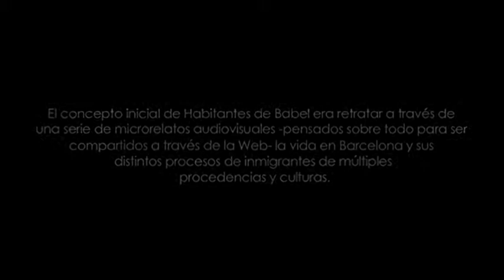Habitantes de Babel - Checca y Juan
El concepto inicial de Habitantes de Babel era retratar a través de una serie de microrelatos audiovisuales -pensados sobre todo para ser compartidos a través de la Web- la vida en Barcelona y sus distintos procesos de inmigrantes de múltiples procedencias y culturas.

El resultado final de este proceso ha sido un documental con 3 historias específicas de vida, Erika, Giselle y Oscar, colombianos los 3, cada uno con un enfoque de su propio proceso migratorio.

Pero las historias a veces se cuentan también a partir de lo que no se cuenta...

Quiero que conozcan a Checca de Italia y Juan de Argentina, otros dos de esos habitantes de Babel que me contaron fragmentos de sus historias en calles de Barcelona.